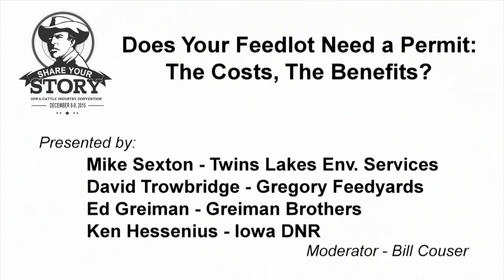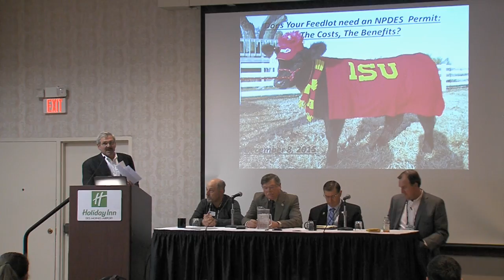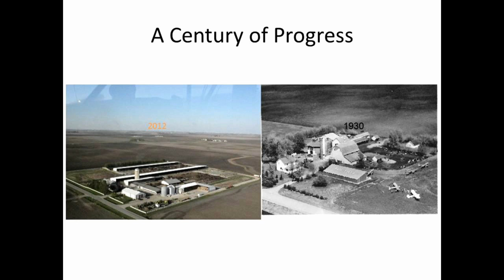Does your Feedlot Need an NPDES Permit: The Cost, The Benefits?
Bill Couser, Iowa Producer
Mike Sexton, Twin Lakes Environmental Services
David Trowbridge, Iowa Producer
Ed Greiman, Iowa Producers
Ken Hessenius, Iowa Department of Natural Resources